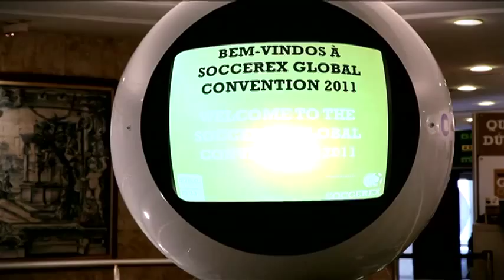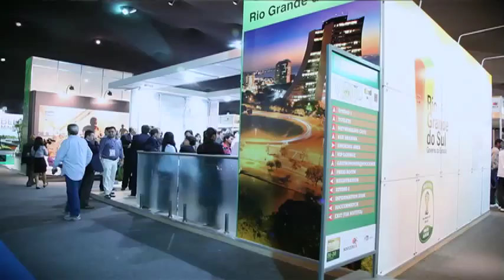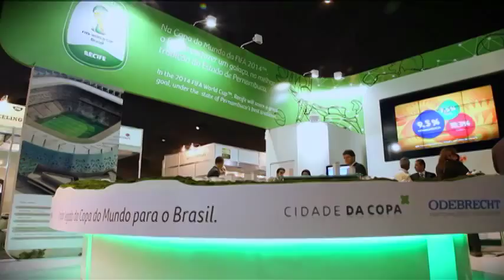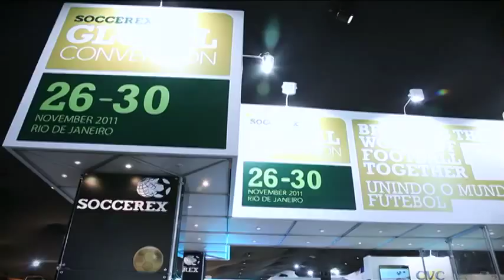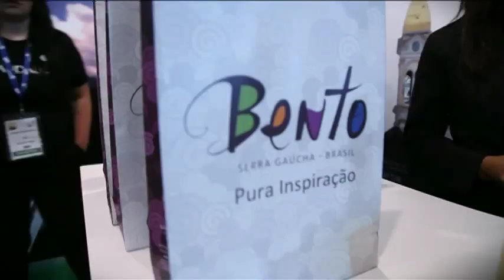Participação de Bento Gonçalves na SoccerEX 2011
Município da Serra Gaúcha foi o único que não será sede da Copa do Mundo em 2014 a participar da convenção que ocorreu no Rio de Janeiro, entre os dias 26 e 30 de novembro.